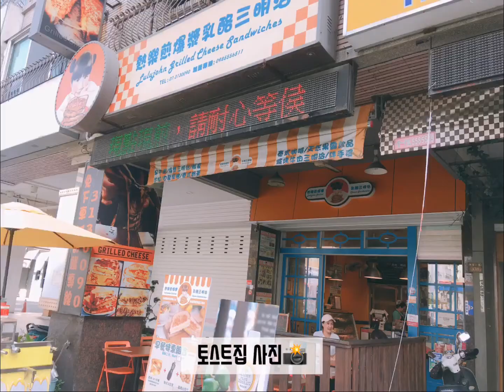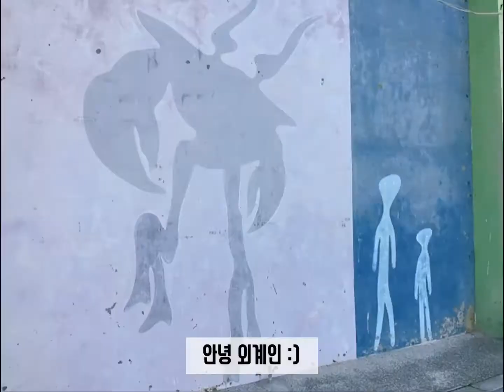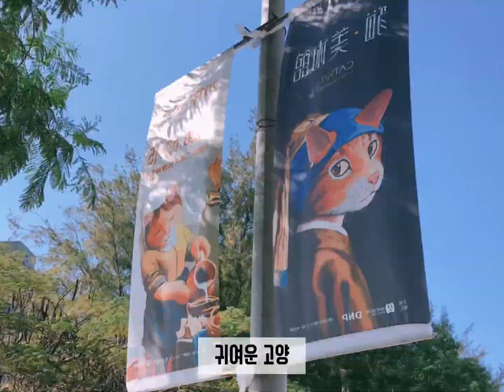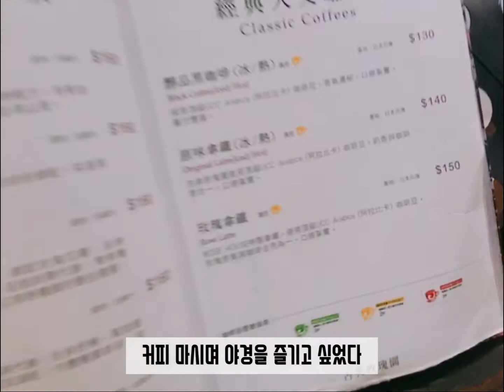[여행] 가오슝 여행 2일차 log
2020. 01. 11.(토) 가오슝 여행 2일차
*보얼예술특구
*향원 우육면
*써니힐 펑리수
*치진섬 무지개 교회
*영국 영사관
*미려도역
*리우허 야시장
*루이펑 야시장